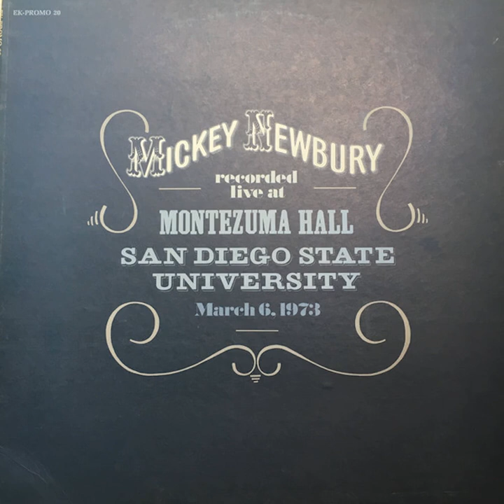Mickey Newbury - Live At Montezuma Hall 1973 FULL LP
Originally released as a 2xLP with a reissue of Mickey's Looks Like Rain LP

A1  How I Love Them Old Songs
A2  Heaven Help The Child
A3  Earthquake
A4  Cortelia Clark
A5  I Came To Hear The Music
A6  San Francisco Mabel Joy
B1  Bugger Red Blues (The Truck Song)
B2  How Many Times (Must The Piper Be Paid For His Song)
B3  An American Trilogy
B4  Please Send Me Someone To Love
B5  She Even Woke Me Up To Say Goodbye